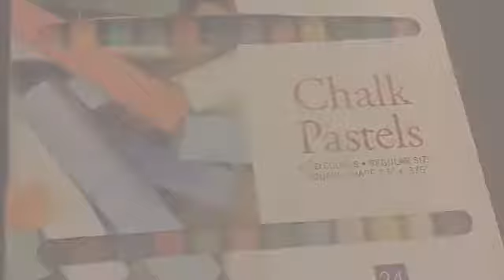Polymer Clay- Kawaii Banana ||Beginner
My first video! I hope you guys enjoy this polymer clay tutorial.
Difficulty:  (easy)
I also do other craft tutorials and showings! I really enjoy DIY projects! Also sorry for the camera movement. By the next video, I should have a proper stand or tripod.
(I will include in select videos)